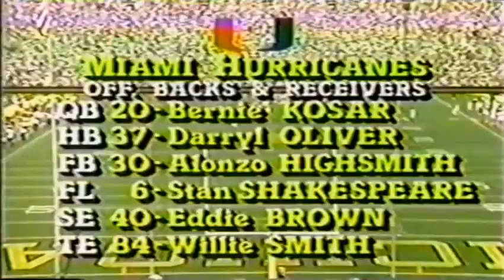1984 #10 Miami @ #14 Michigan No Huddle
1984 #10 Miami Hurricanes @ #14 Michigan Wolverines